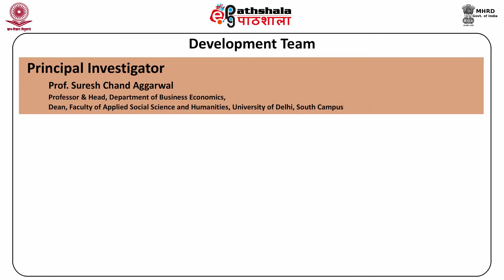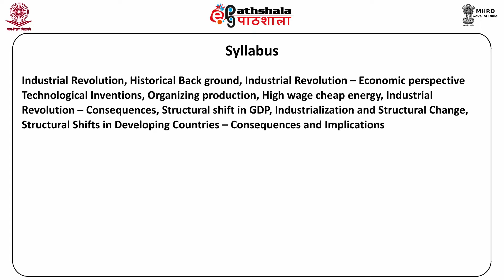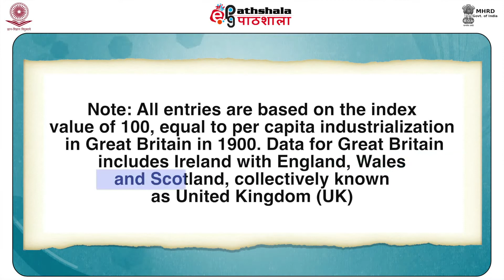Industrial revolution and structural shifts in GDP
Subject :Business Economics
Course  :Post Graduate